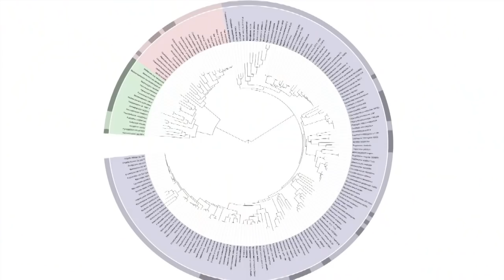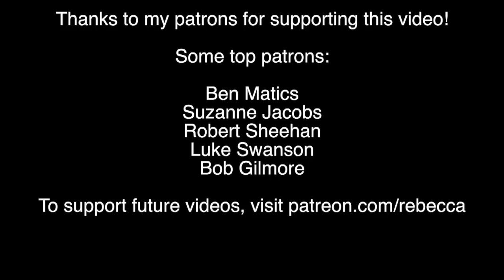Scientists Discover There are Only Four Personality Types! (But Not Really)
Researchers say they've found 4 personality types, but it's not quite that simple.